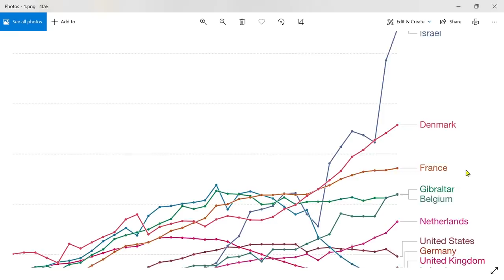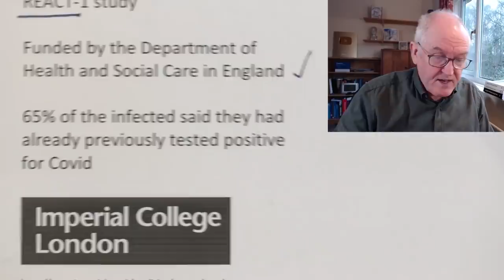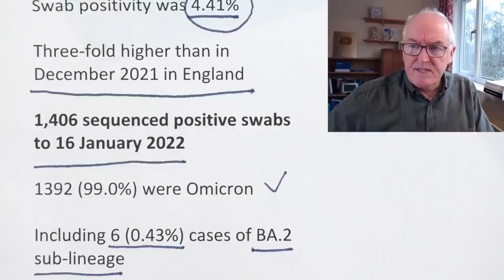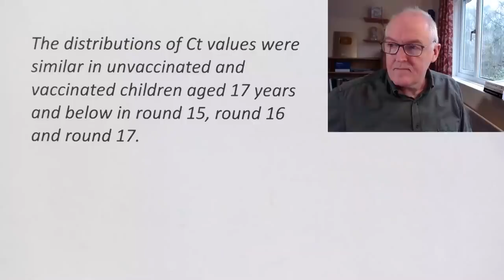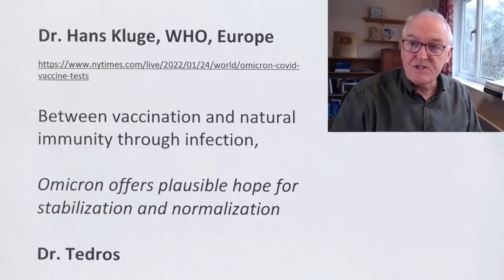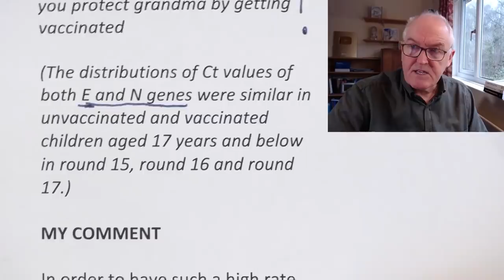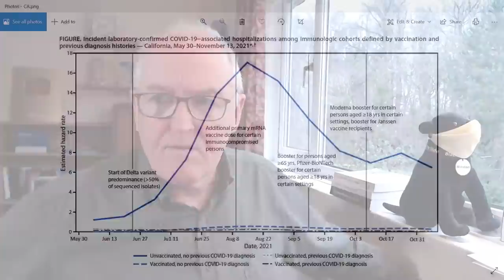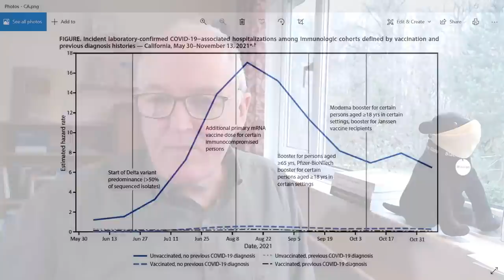Study confirms omicron reinfections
If you would like John’s text books, (it is free to download the PDFs)

Real-time Assessment of Community Transmission findings, Round 17

REACT-1 study

Funded by the Department of Health and Social Care in England

65% of the infected said they had already previously tested positive for Covid

Rapid transmission of the SARS-CoV-2 Omicron variant has led to the highest ever recorded case incidence levels in many countries around the world.

RT-PCR test results, self-administered throat and nose swabs

Randomly-selected participants in England, n = 100,607

Ages 5 years and over

Data were collected between 5 and 20 January 2022

Temporal, socio-demographic and geographical spread of the virus

Viral loads and viral genome sequence data for positive swabs.

Results

Swab positivity was 4.41%

Three-fold higher than in December 2021 in England

1,406 sequenced positive swabs to 16 January 2022

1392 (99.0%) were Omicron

Including 6 (0.43%) cases of BA.2 sub-lineage

14 (1.0%) were Delta

Within round 17

Prevalence was decreasing overall,

but increasing in children aged 5 to 17 years

Swab-positivity prevalence

75 years and older, 2.43%

6+ household, OR 1.66

Urban vs rural areas OR 1.24

Most vs least deprived areas OR 1.33

In adults who received three vs two vaccine doses

Higher Ct values (lower viral load) in rounds 15 and 16
but not in round 17

The distributions of Ct values were similar in unvaccinated and vaccinated children aged 17 years and below in round 15, round 16 and round 17.

Prevalence in those shielding

3.43%

In those not shielding to 4.61%

Conclusions

Unprecedented levels of infection with SARS-CoV-2 in England in January 2022

Almost complete replacement of Delta by Omicron

Vaccination (including the booster campaign) remains the mainstay of the defence

given the high levels of protection against hospitalisations.

However, further measures beyond vaccination may be required if the very high rates of Omicron infection persist,

Dr. Hans Kluge, WHO, Europe

Between vaccination and natural immunity through infection,

Omicron offers plausible hope for stabilization and normalization

Dr. Tedros

But it’s dangerous to assume that Omicron will be the last variant or that we are in the endgame.

On the contrary, globally, the conditions are ideal for more variants to emerge.

It’s true that we will be living with Covid for the foreseeable future

a preventable and treatable disease